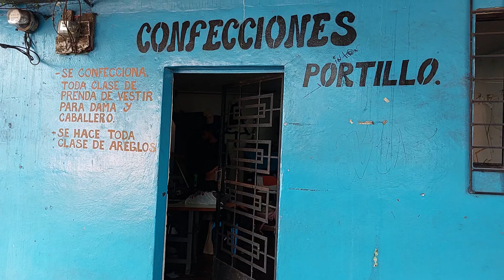keiry donde el sastre con unproyento mas de yuma